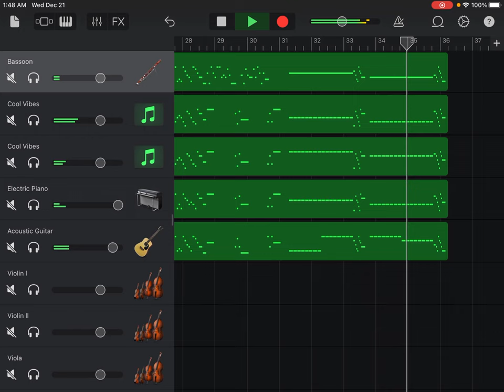Bassoon Concerto in B Flat Major, Op. 10, RV 501, II Fantasmi Presto, Antonio Vivaldi